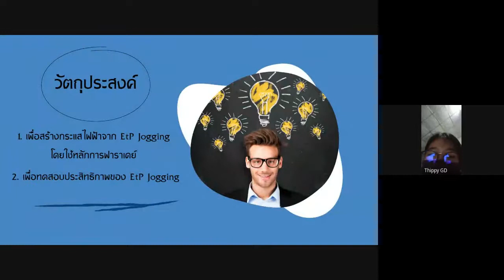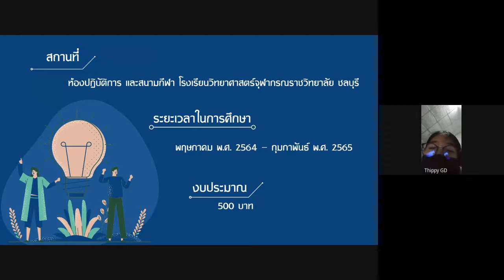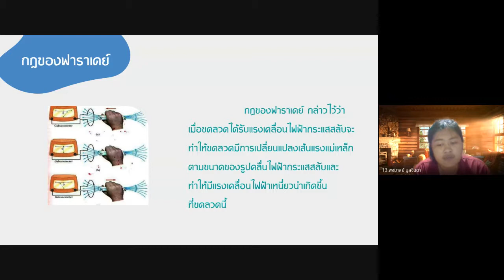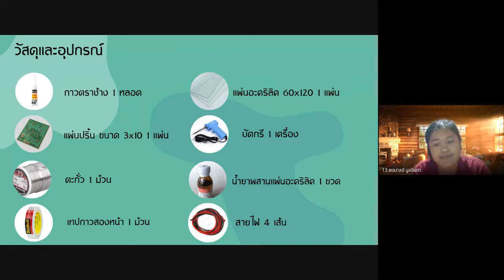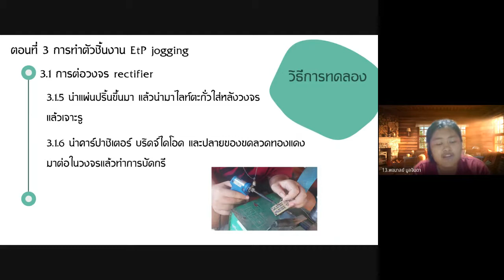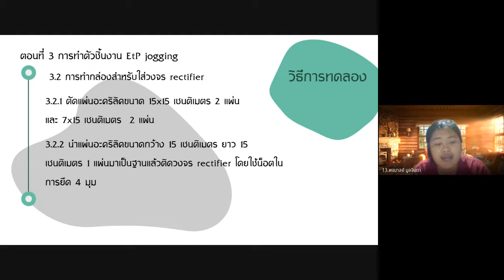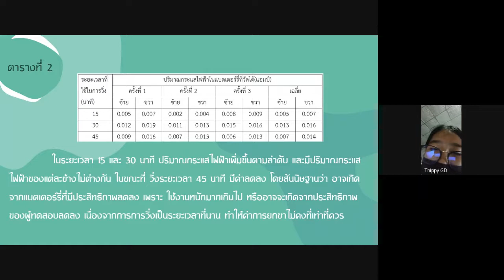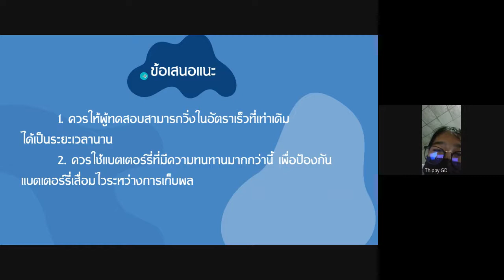Electric Power jogging